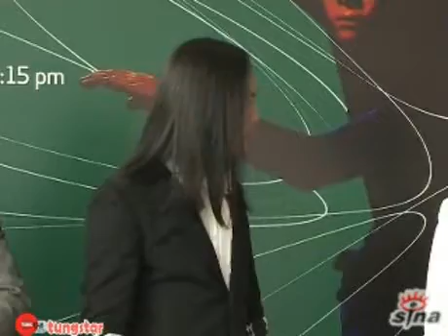阿智望變奧巴馬 《草蜢忘我演唱會》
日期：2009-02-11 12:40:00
新浪娛樂訊  《草蜢忘我演唱會》將於四月三至五日在紅館舉行，今天舉行記者會，三人同台妙語連珠。

這次演唱會以"忘我"爲主題，他們表示，金融危機到來之際，希望能爲屆時入場的觀衆們減輕壓力，忘記一切。

阿智開玩笑說，希望變成當今最紅的人奧巴馬，爲此還特意製作了真人大小的合成紙像，他還表示很希望奧巴馬也能來觀看他們的演唱會。 TUNGSTAR/文并圖